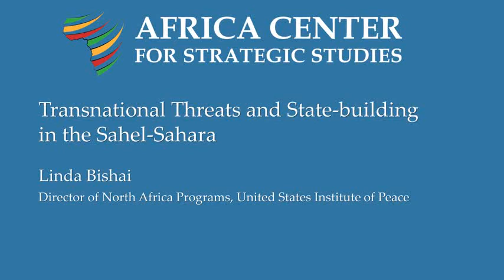Transnational Threats and State-building in the Sahel-Sahara - Linda Bishai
Dr. Linda Bishai, Director of North Africa Programs at the US Institute of Peace, addresses an audience of security sector professionals from across Africa at the 2016 Next Generation of African Security Sector Leaders program, hosted by the Africa Center for Strategic Studies.